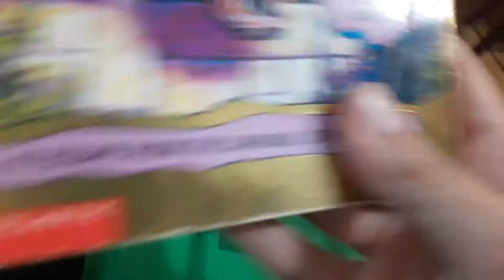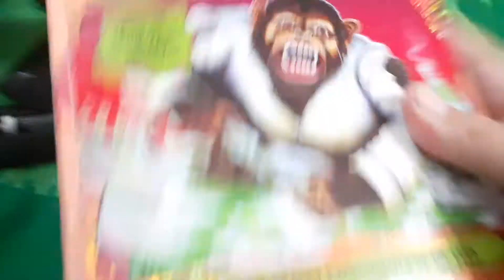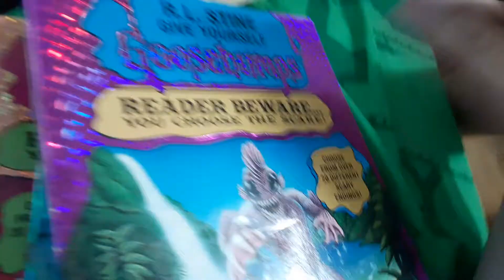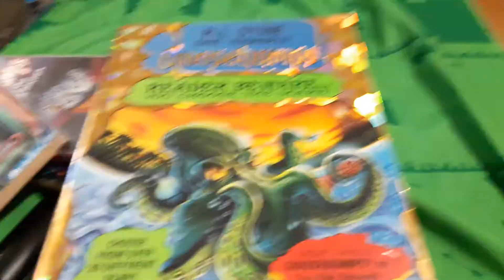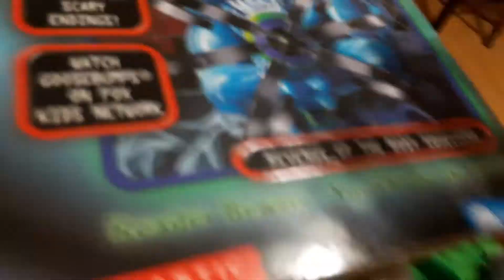collecting all the Animorphs and Goosebumps books day 1: 1/2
well you get the look at my give yourself Goosebumps collection